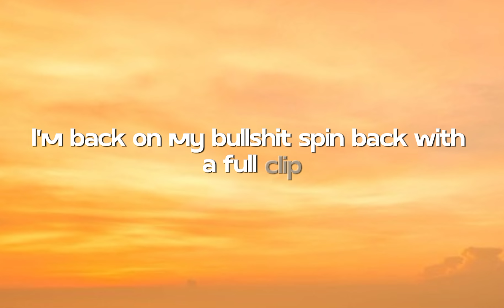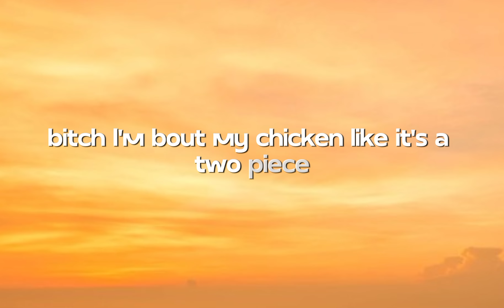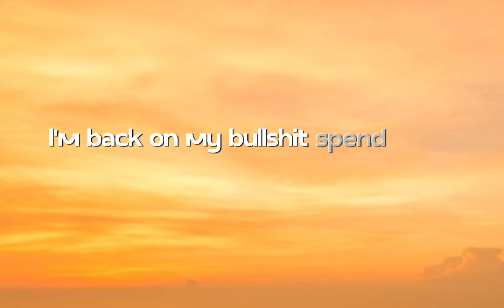WHOOPTY - CJ | MOTIVATION WORLD 🎵🎵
Heavy on the SSO shit, man
Whoopty, bitch, I'm outside, it's a movie, huh (whoopty)
Blue cheese, I swear, I'm addicted to blue cheese
I gotta stick to this paper-like loose leaf
Swagged out, for Milly we bringing them gats out
Off the '42, I'm blowing her back out (blowing her back out)
They say I'm moving ruthless, and my shooters, they shooting
I don't shake 'til thеy Ruth Chris (my shooters, my shooters, they shooting)
If I'm with your treesh, thеn she's giving throat
When I see police, then we getting low
Ice in the VV's, now she's down to get treeshy
Bitch, I'm posted up with Hats and the Sleezys
Smokin' the zaza, it go straight to the māthā
I'm hittin' the cha-cha, open his lata
I'm hittin' the cha-cha, then I open his lata
I don't shake 'til thеy Ruth Chris (shooters, they shooting)
I won't take her to Ruth's Chris (and my shooters, they shootin')